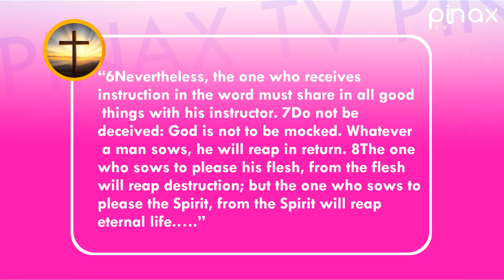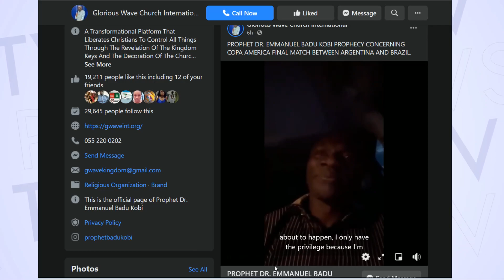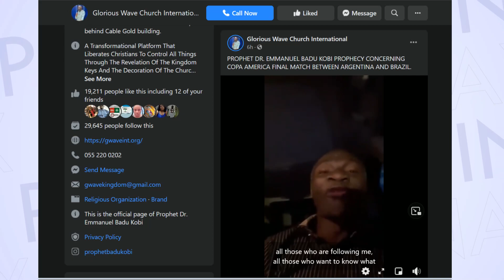Military Task to Close Prophet Badu Kobe Churches.. See Why!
Military Tasked to Close Prophet Badu Kobe Churches.. See Why!